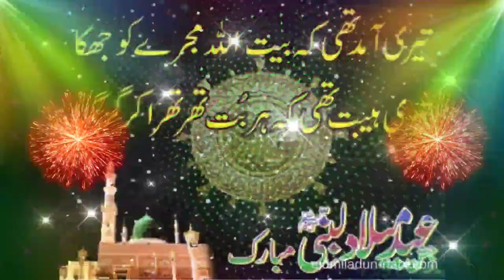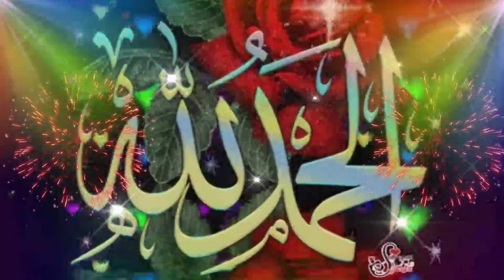Na Mukh Naat Sharif Ringtone Islamic Tone mp3 Sad ringtones New Ringtone Qawwali ringtone love tone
na mukh te parda pa mahi naat dai halima, naat female ringtone, Arabic ringtone, arbi ringtone mobile ringtone love ringtone popular romantic ringtone, new naat ringtone, latest ringtone download mp3 ringtone,